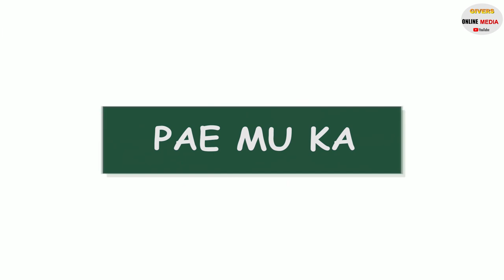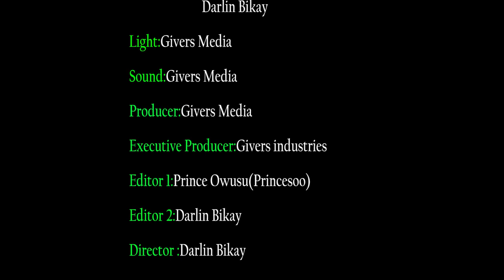KUMAWOOD IS A DEADLY VOYAGE -- PORTIA ASARE BOATENG .....PAE MU KA